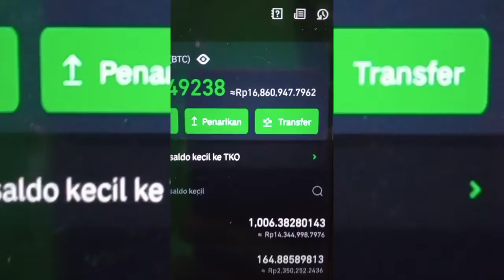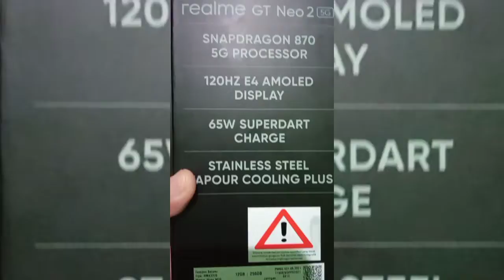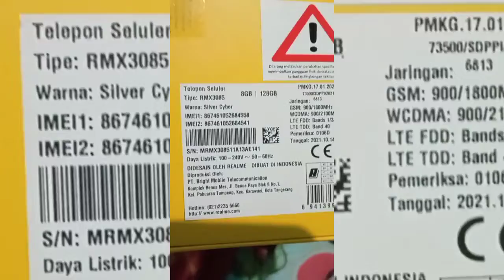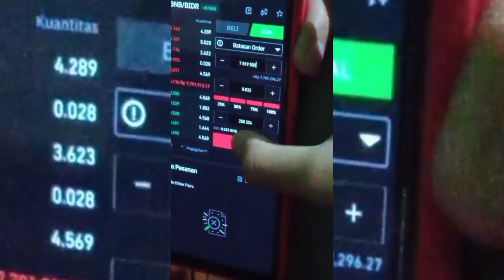BTC lagi turun drastis,,Saatnya serok koin micin